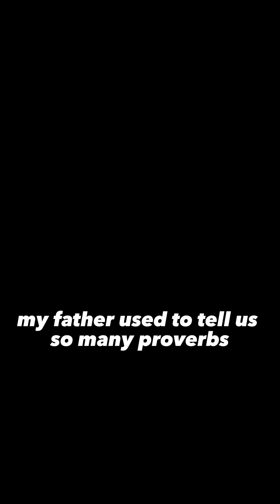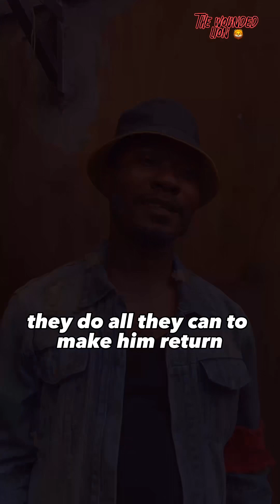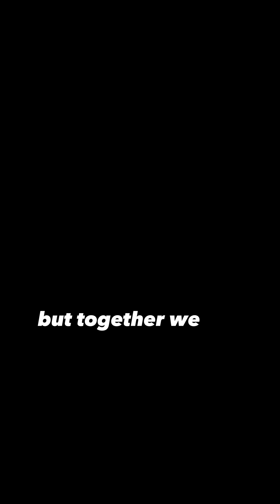THE WOUNDED LION 🦁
A must watch for everyone